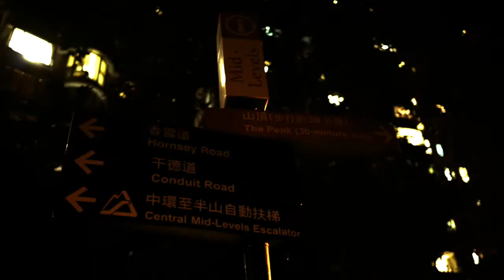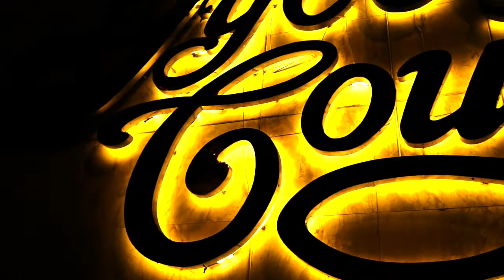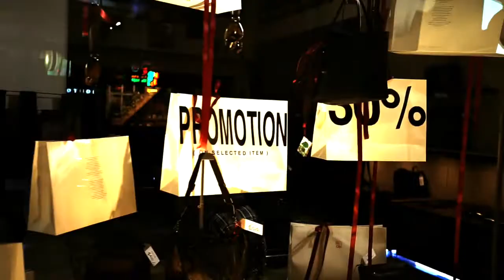香港の一日 14日19時から24時まで エベレストに行ってきます！68/1000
香港の一日　11/14 香港の夜　仕事終了後、19時から24時まで　翌日は朝７時から明後日まで中国広州です

2019年のエベレストに向け、自分を奮い立たせる意味でも、毎日のトレーニングの動画と、眼鏡屋なので、その毎日のトレーニング最中に無理に眼鏡を紹介していくことにしました。とりあえず、１０００日１０００本動画での紹介をまず目指します。